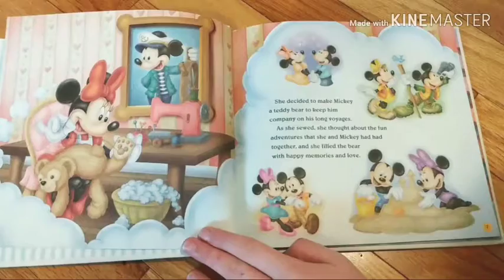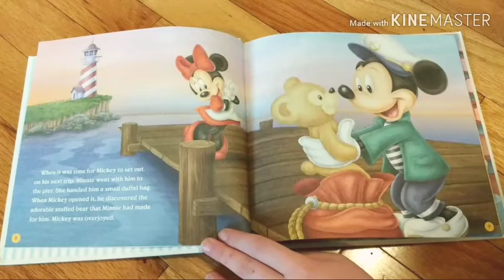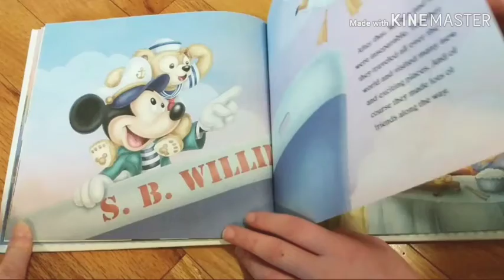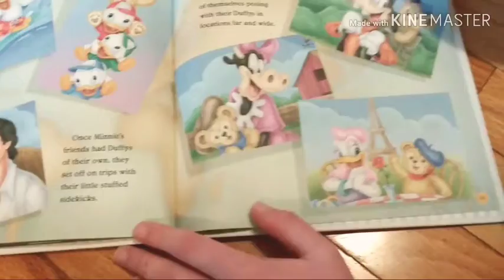Storytime Takeover! Duffy the Disney Bear|DAY ELEVEN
Storytime with Sydney: Duffy the Disney Bear by Jessica Ward

Due to recent events we thought it would be fun to share stories and fun ideas you can do with your family♥️ We're having a ton of fun with this and we hope you do too. Special thanks to my tech crew, me

FYI the book I am reading and all the stuffed animals are from Disney and currently not easy to find in the US.  Most of them are from Japan and China.  You can also get them in Alulani which is Hawaii's Disney Resort that is where O'lu is from.  If you can't tell already I am a big Duffy nerd.